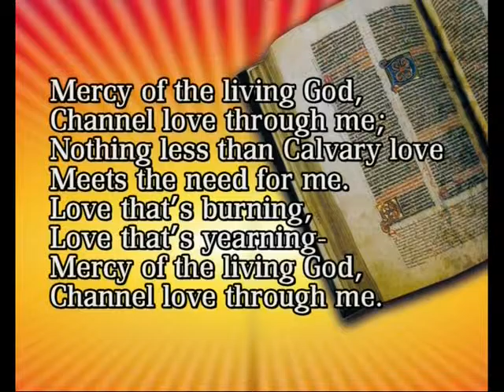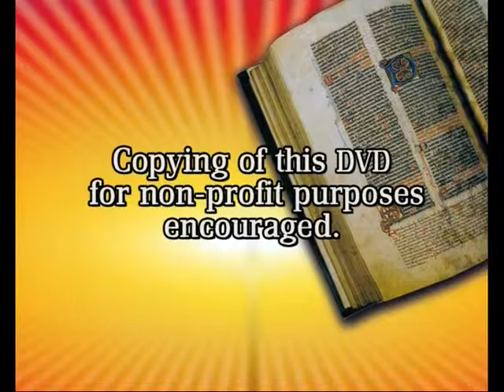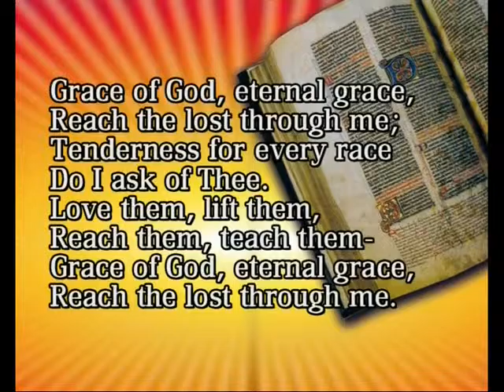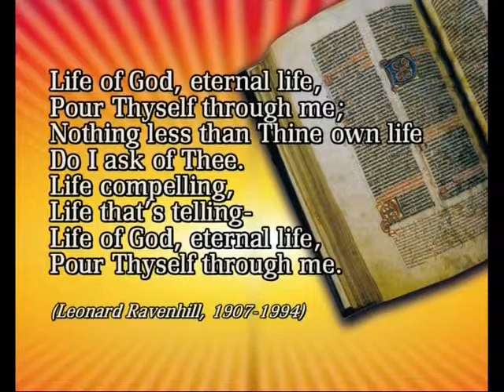Part - 3 of 3 - English - தமிழ் - How to Preach the Word of God - Sound Doctrine Bro. R. Stanley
Part - 3 of 3 - English - தமிழ் - How to Preach the Word of God  Sound Doctrine Bro. R. Stanley  Part - 3 of 3 English - Tamil - Session 3 - சேனைகளின் கர்த்தரின் வார்த்தைகளை கர்த்தருடைய ஞானத்தோடு அவரின் விருப்பத்தின் படி பகிர்ந்து அளிப்பது எப்படி?

Brother Stanley is an Indian Postgraduate Building Engineer, from IIT Chennai, turned Bible Teacher. His spoken and written materials are Rich in Biblical content, Sound in Doctrine, Balanced in emphasis and Down-to-Earth practical. He has authored over 25 books, of which his 432-page Daily Devotional, BETTER EVERYDAY, is a classic. He founded the Blessing Youth Mission in 1971 and retired from the administrative leadership in 2003.
Living a life God intended by God in Christ Jesus empowered by the power of Holy Spirit.